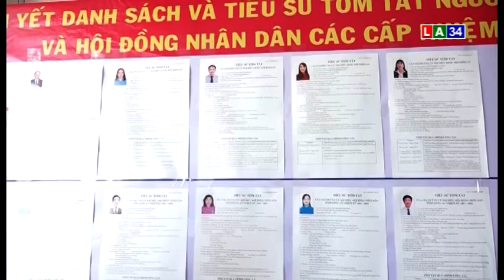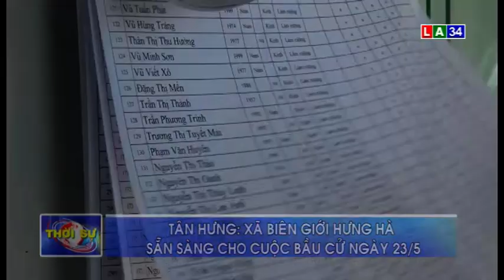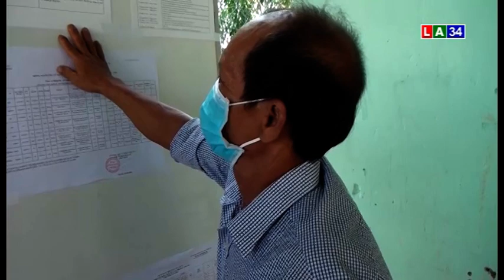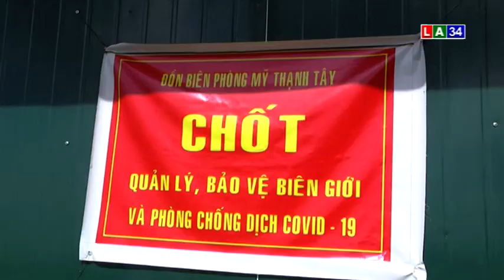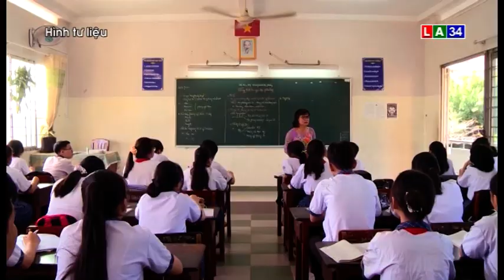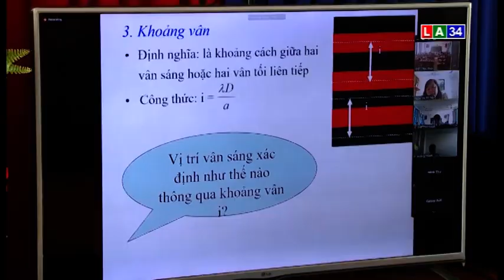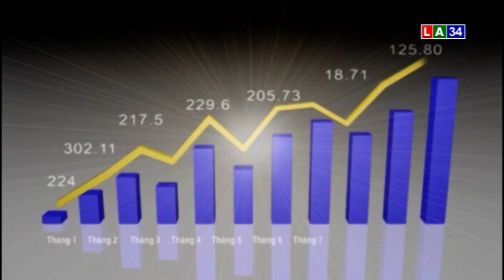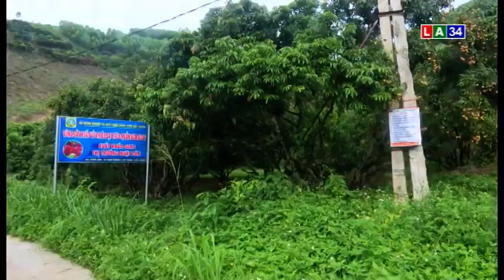THỜI SỰ TỐI 13 - 5 LONG AN TV